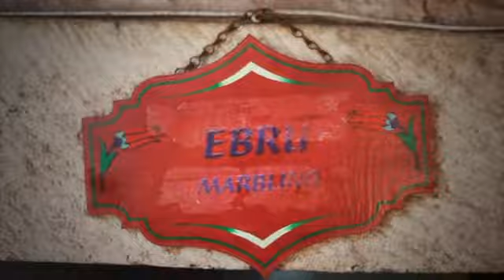Marbling Workshop //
How about trying something new on one of your days in Istanbul? Have you ever heard of 'paper marbling'?